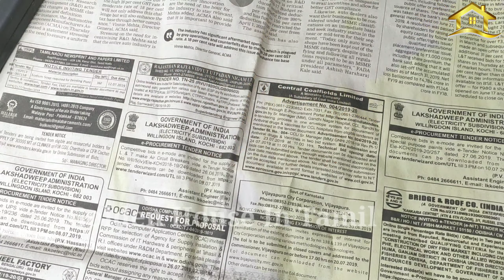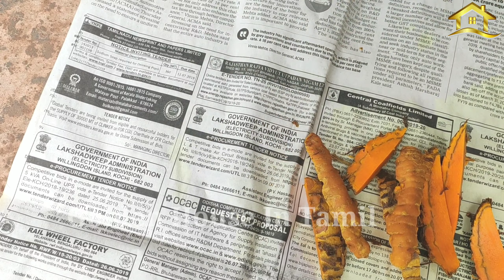How to make turmeric powder/Veettileye Kalappadam illamal Manjal podi Thayar seium murait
Hello Friends,
In this video I have shared the method to harvest turmeric at home.

கலப்படம் இல்லாமல் வீட்டிலேயே சுத்தமான மஞ்சள் பொடி செய்வது எப்படி என்றுதான் இந்த வீடியோவில் சொல்லி இருக்கிறேன்.